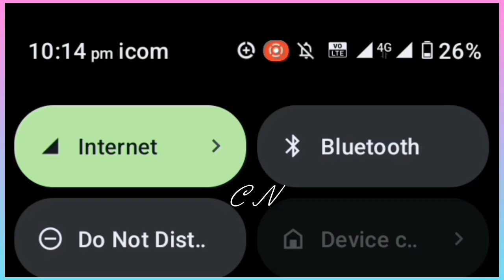LONG TIME AGO THIS CREATURES RULED THE WORLD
In this video, we explore the fascinating story of the origin of humans — how our species evolved, the key discoveries, and the journey from our primate ancestors to modern Homo sapiens. This content is intended for educational and informational purposes only.

We do not claim ownership of some of the video clips, images, or audio excerpts used in this production.

If you are a copyright owner and believe your material has been used in a way that does not qualify as fair use, please contact us directly, and we will respond promptly.